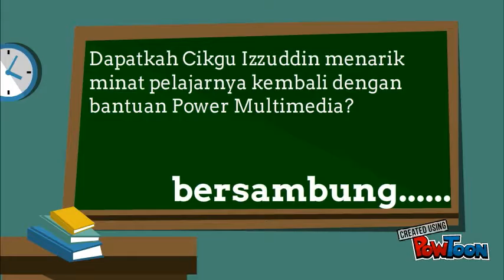tugasan animasi berdurasi max 1 minit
tugasan menghasilkan animasi berdurasi tidak lebih dari 1 minit.-- Created using PowToon -- Free sign up -- Create animated videos and animated presentations for free.  PowToon is a free tool that allows you to develop cool animated clips and animated presentations for your website, office meeting, sales pitch, nonprofit fundraiser, product launch, video resume, or anything else you could use an animated explainer video. PowToon's animation templates help you create animated presentations and animated explainer videos from scratch.  Anyone can produce awesome animations quickly with PowToon, without the cost or hassle other professional animation services require.